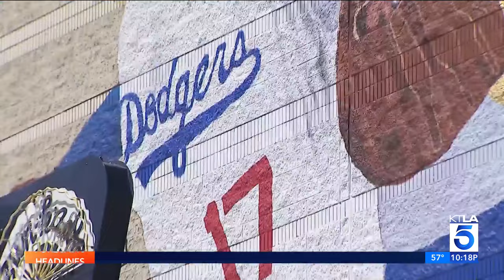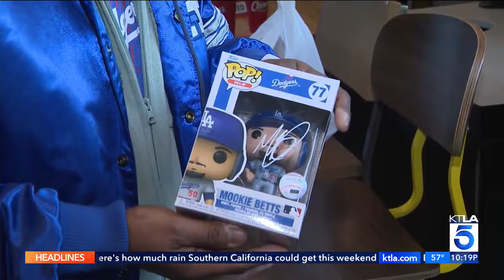Countdown to Dodgers home opener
As anticipation builds for the “Boys in Blue,” the excitement is also on the building as a giant mural of Shohei Ohtani was unveiled today in Los Angele’s Little Tokyo just a day ahead of the Dodgers home opener. John Fenoglio reports for KTLA 5 News at 10,. Mar. 27, 2024. Details: ktla.com